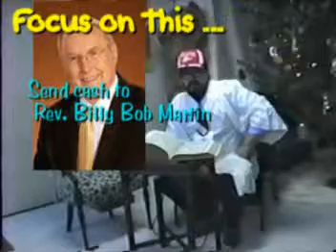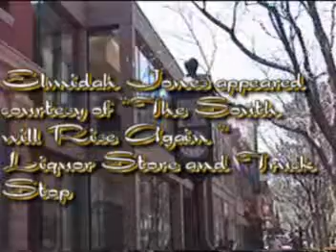Still The Storm Episode One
A madcap romp through the world of talk shows, fundraising, money and the existential problems facing humanity